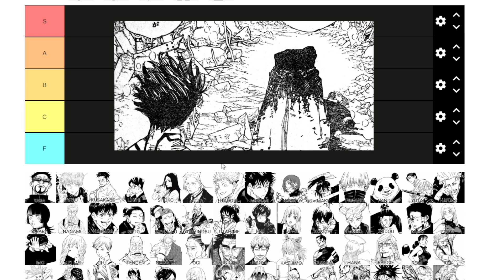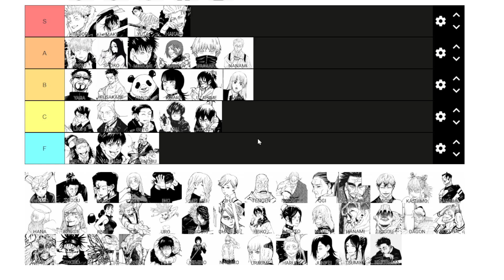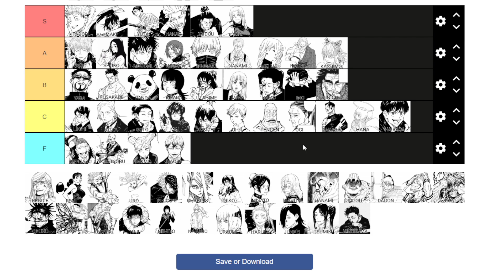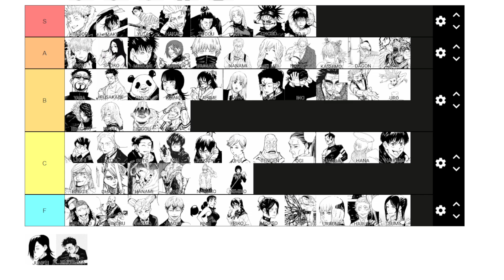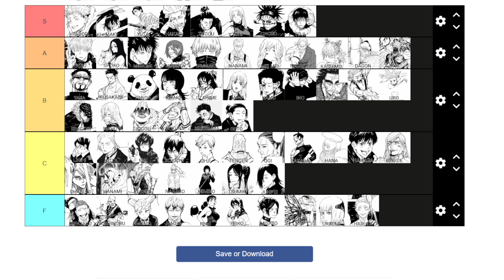CORRECTLY Ranking Jujutsu Kaisen Characters (the leaks broke me)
VERY OBVIOUS, but this is not only my opinion but also a spoiler for anyone that doesnt read the manga. If you agree with my ranking, which is MY opinion let me know.